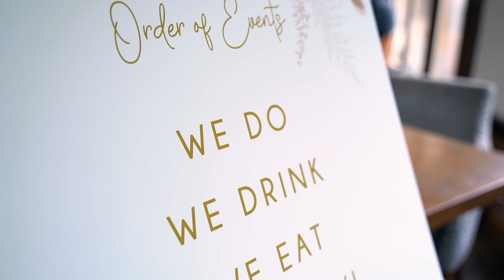Emily & Michael, Wedding Video at Cooling Castle Barn in Kent